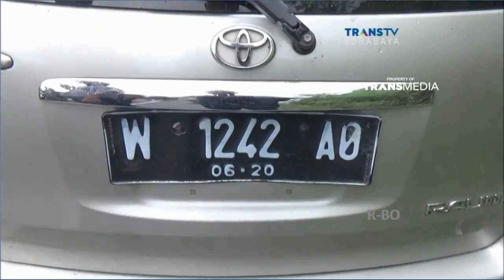Minibus Tabrak Tebing di Kawasan Wisata Pacet